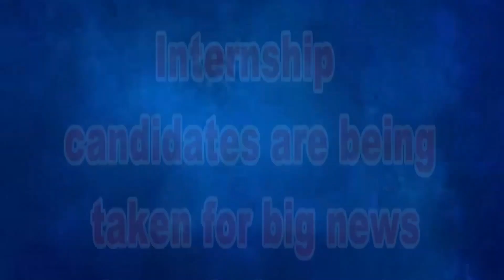দিল্লির ট্রেন চালু করতে শনিবার রাধিকাপুর স্টেশনপরিদর্শন করলেন কাটিহারের ডিআরএম সুরেন্দ্র কুমার